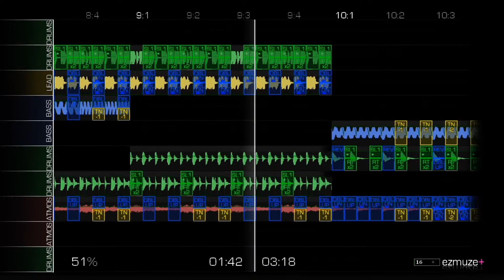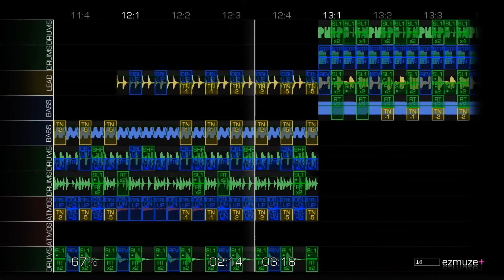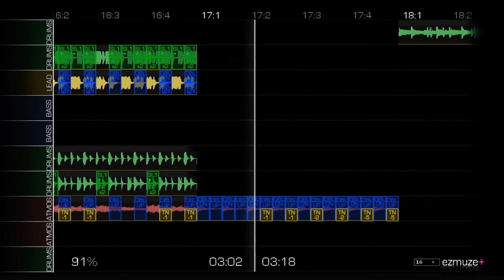K1NG SIEGFRIED - Lips on Nips | EZM2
Created on: EZMuze+ 2.0